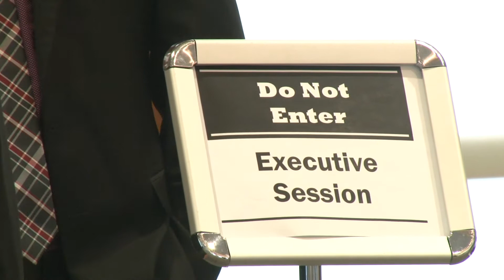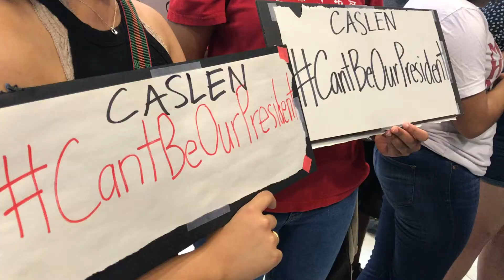UofSC President Announcement | SGTV News 4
Friday, the UofSC Board of Trustees announced who would be taking over for President Pastides. News 4's Ward Jolles has more.